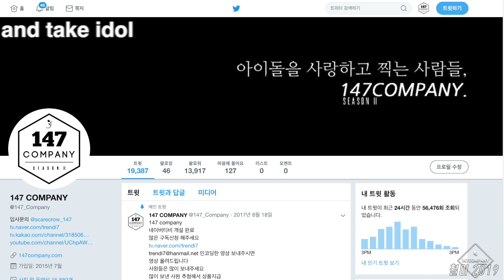GFRIEND full MeGustasTu 여자친구 전체 오늘부터우리는 190420 BY 147Company 평화이음토요콘서트 직캠 fancam